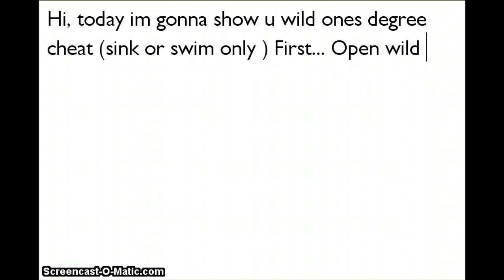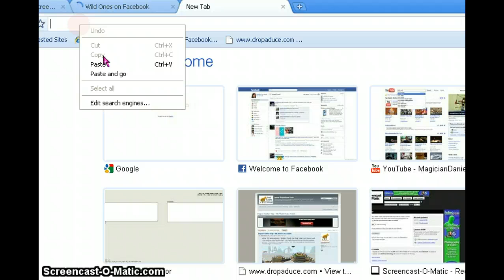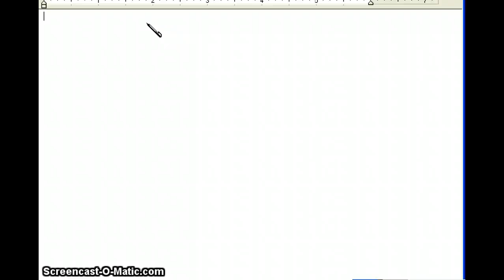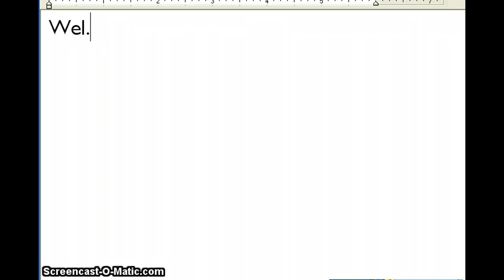Wild ones degree cheat